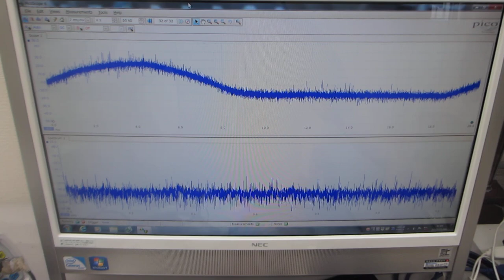共振現象と非線形現象を制御可能にする超音波のスイープ発振・伝搬システム（超音波システム研究所）